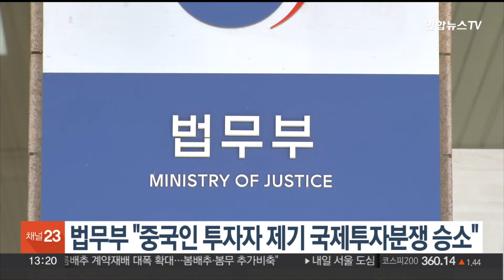법무부 "중국인 투자자 제기 국제투자분쟁 승소" / 연합뉴스TV (YonhapnewsTV)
법무부 "중국인 투자자 제기 국제투자분쟁 승소"

중국인 투자자가 한국 정부를 상대로 제기한 국제 투자분쟁 사건에서 우리 정부가 전부 승소했습니다.

법무부는 중국 투자자 민모 씨가 제기한 국제투자분쟁 사건에서 '대한민국 전부 승소' 판정문을 받았다고 밝혔습니다.

앞서 중국인 투자자 민씨는 2020년 한국에서 수천억 원의 대출을 받은 후 갚지 않아 담보를 잃게 되자, 국제투자분쟁해결기구에 중재 요청서를 냈습니다.

우리 정부는 민씨의 투자가 위법하고 한·중 투자협정상 보호 대상도 아니라는 점을 강조했고 중재판정부는 이를 받아들여 민씨 측 청구를 전부 기각했습니다.